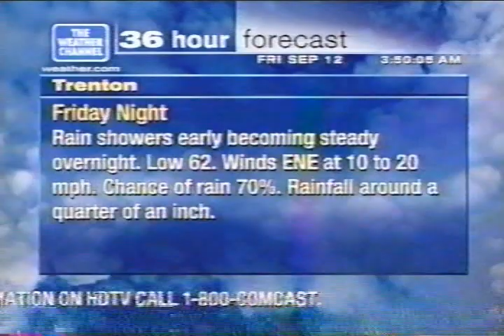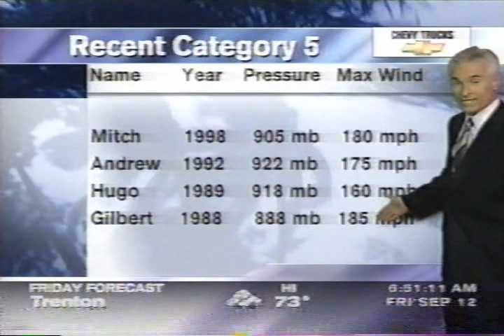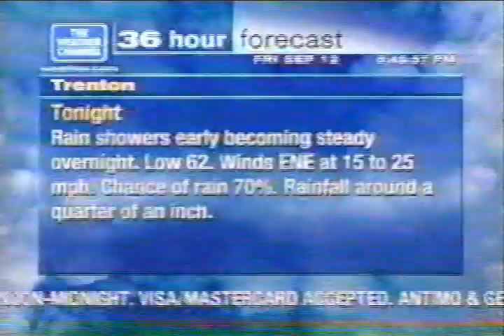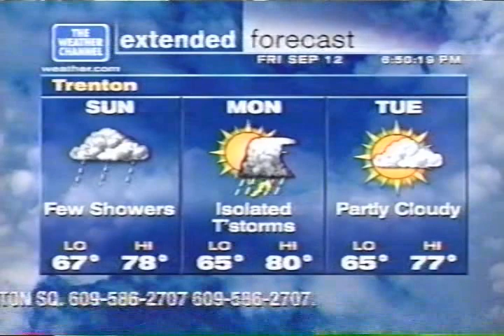Weather Channel clips Friday September 12 2003 - Hurricane Isabel